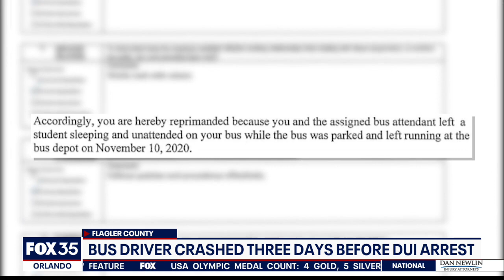Flagler County school bus driver charges increased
Flagler County school bus driver Mark McNeil is now facing 14 counts of felony child neglect with another 11 still pending. These charges come after more parents pressed charges following accusations that McNeil was driving the bus carrying children while intoxicated.